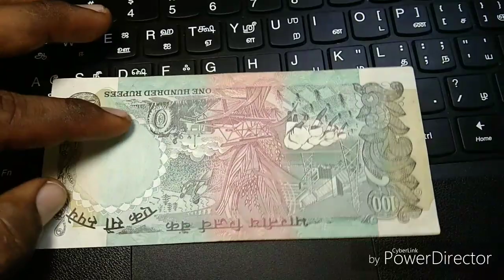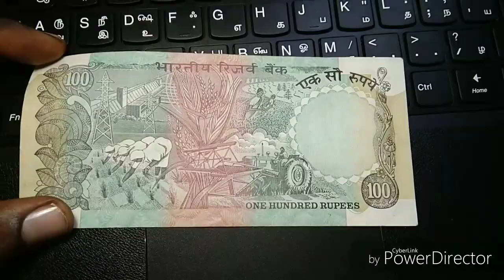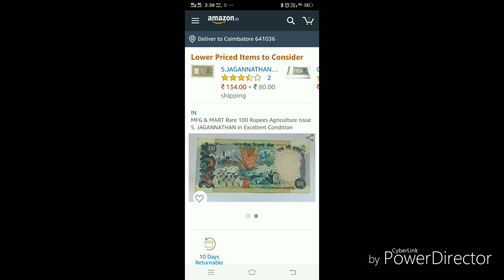15.000உண்மை பதிவு ஒரு நூறு ரூபாய் நோட்டின் மதிப்பானது 15 ஆயிரம் ரூபாய்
பழைய 100 ரூபாய் நோட்டின் மதிப்பானது 15,000 ரூபாயை தற்போது எட்டியுள்ளது அதற்குண்டான உண்மையானஅதற்குண்டான ஆதாரமானது இந்த வீடியோவின் கடைசியில் இணைக்கப்பட்டிருக்கும் பழைய நாணயங்களை பற்றி கேலியாகப் பேசுவது மற்றும் அதனை பற்றி விரிவாக பேசுவதற்கு இது ஒரு எடுத்துக்காட்டு எப்பொழுதும் பழமையானது மட்டுமே பழையது மட்டுமே நிலையானது நிரந்தரமானது